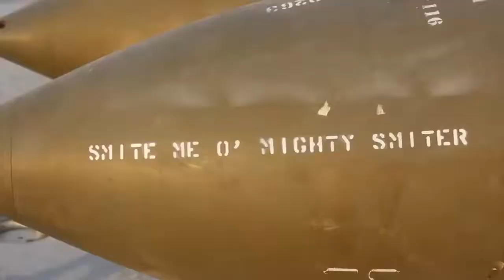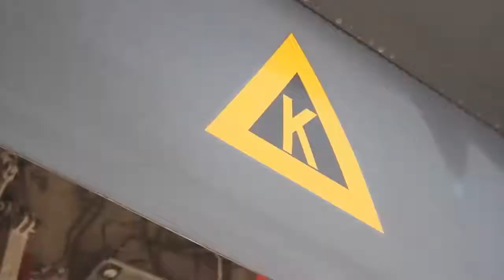The Rockwell B 1 Lancer Heavy Munitions Loading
The Rockwell B-1 Lancer[N 1] is a supersonic variable-sweep wing, heavy bomber used by the United States Air Force. It is commonly called the "Bone" (from "B-One").[3] It is one of three strategic bombers in the U.S. Air Force fleet as of 2020, the other two being the B-2 Spirit and the B-52 Stratofortress.
Credits: U.S. Air Force videos by Tech. Sgt. David Scott-Gaughan, Tech. Sgt. Arthur Mondale Wright

Hi! Everyone. This Channel Sharing About:
* Military Weapons and Training
*Amazing Skills at Work and Talent Peoples
*Modern Machines in The World, Production Line, Technology CNC Machines, Technology Solutions, Manufacturing Process Motor Machinery, Metal.